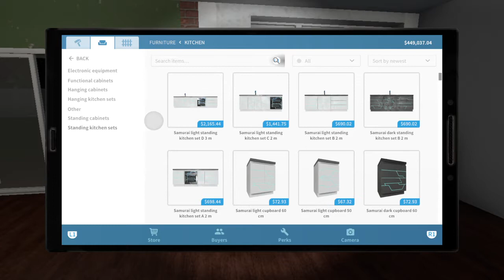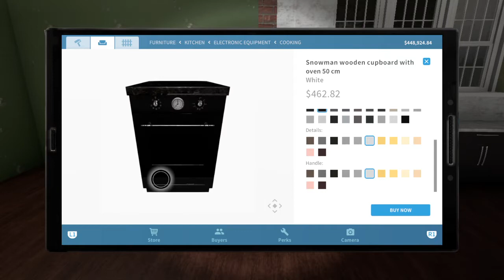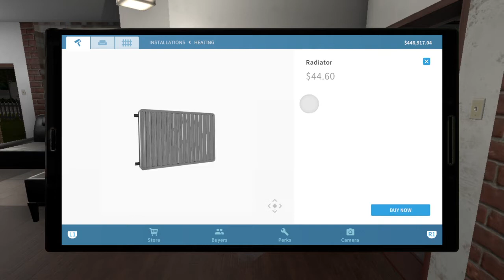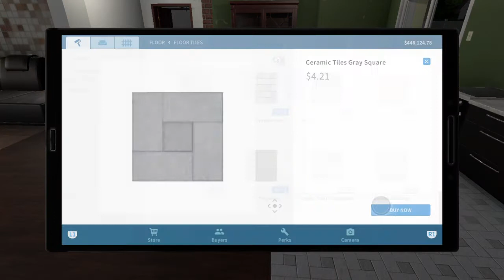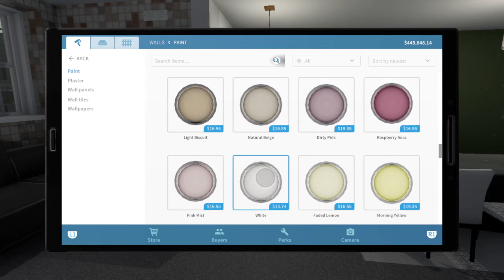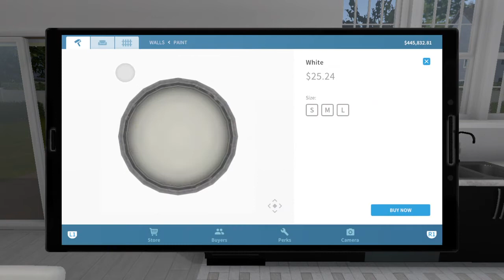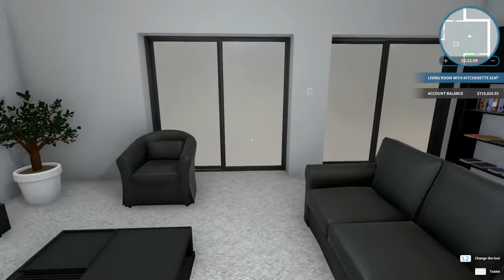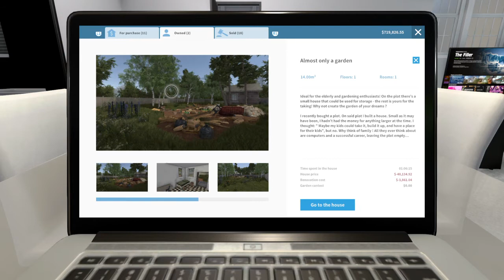(HOUSE FLIPPER) Hmmm Not Bad At All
We have changed up our channel over past few months an put up more video games more then blogs an mukbangs.  Due to our new home location we have been having issues doing live streaming an vlog with neighbors blasting music so there will be times there are mic an there are times there are none please forgive us with the poor video recordings.

$domodaddy33

PSN
BALLINSTUBBY

We play varioties of video games that we own on the ps4. We also do vlogging of random things such as store items and crazy events. We do mukbangs and cooking videos.

​If you guys want to donate, Please feel free to do so...